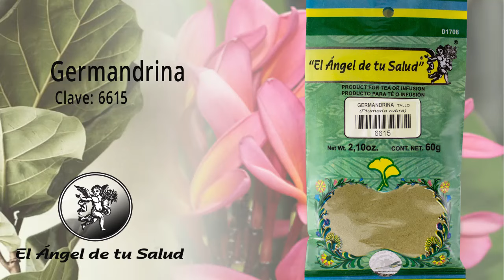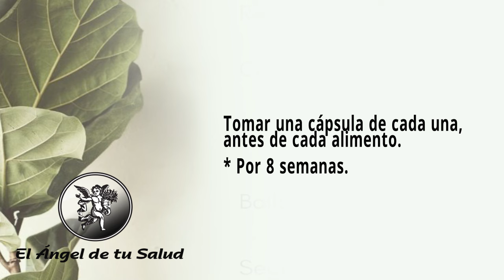FÓRMULA HERBOLARIA PARA EL SÍNDROME DEL INTESTINO CORTO